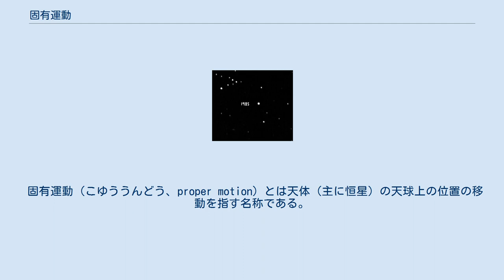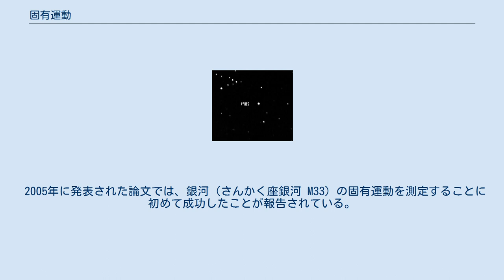固有運動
大きな固有運動を示すバーナード星。
 固有運動（こゆううんどう、proper motion）とは天体（主に恒星）の天球上の位置の移動を指す名称である。
（固有運動には方向の変化のみを含み、奥行方向の運動（視線速度）は考慮しない。
）固有運動は、以下のような「その星固有のものでない運動」を除いた後の位置変化を指す。
これらは天体の位置を観測した際の座標値に影響を与えるが、天体自身の真の運動ではない。
 一見すると、恒星は互いの位置を常に変えないように見える。
つまり、いつでも同じ形の星座を形作っていて、例えばおおぐま座は40年前と変わらないように見える。
しかし精密な観測を行うと、星座の形は非常にゆっくりと変化していて、それぞれの星は独立した運動を行っていることが分かる。
 この運動は宇宙空間でこれらの星が太陽や太陽系に対して実際に動いているために生じている。
この動きは固有運動角 (proper motion angle) と固有運動という2つの量で計測される。
前者は天球上での固有運動の方向を表す（東を左手に置いて、真北から時計回りを正に取る）。
後者はその運動の大きさを1年当たりの秒角で表す。
 視線速度はその星のスペクトルのドップラーシフトから求められるので、1回の観測から求めることができるが、固有運動を測定するには星の天球上の位置変化を継続的に測る必要がある。
よって一般には固有運動の測定は視線速度よりも難しい。
 バーナード星は全ての恒星の中で最も大きな固有運動を持っていて、1年に10.3秒角動く。
固有運動が大きいということは普通、その星が相対的に太陽に近いということを強く示唆している。
バーナード星の場合はまさにこれに当てはまっていて、太陽から約6光年の距離にあり、ケンタウルス座α星系の次に地球に近い。
（しかし赤色矮星であるため、視等級が9.54等と非常に暗く、望遠鏡か大口径の双眼鏡でなければ見ることはできない。） 1光年の距離にある星の固有運動が1秒角／年である時、その相対的な横断速度は秒速1.45kmに相当する。
バーナード星の場合には秒速90kmとなる。
これに加えて視線速度が秒速111kmであることを考慮すると、バーナード星の実際の運動は秒速142kmとなる。
こういった真の（絶対的な）天体の運動を測ることはより難しい。
これはその星までの距離の測定の精度に強く依存するためである。
現在分かっている、太陽に対する空間速度が最も大きい近傍の恒星はウォルフ424で、毎秒555kmで動いている。
近傍恒星のカタログにある星のうち、真の速度が分かっているのは半数を少し超える程度に過ぎない。
 固有運動は1718年にエドモンド・ハレーによって発見された。
彼は、シリウス・アークトゥルス・アルデバランの位置が、古代ギリシアの天文学者ヒッパルコスが約1850年前に記録した位置よりも0.5度以上動いていることから、固有運動の存在に気づいた。
 2005年に発表された論文では、銀河（さんかく座銀河 M33）の固有運動を測定することに初めて成功したことが報告されている。